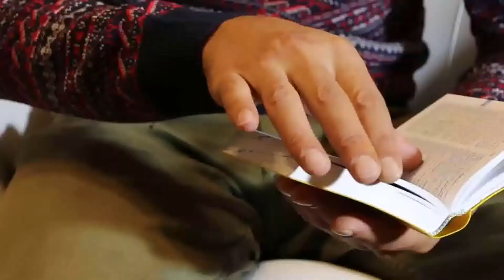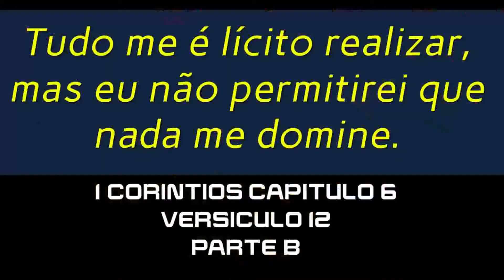CRISTÃO E A COPA DO MUNDO (OPINA RIBEIRO #11)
Posso acompanhar a COPA DO MUNDO , na Rússia ?? É pecado torcer pela Seleção Brasileira ao longo desse torneio ?? Nesse video , digo a minha opinião sincera sobre esse tema pertinente surgido de uma pergunta aqui no canal.

QUER PARTICIPAR ?? Deixe sua duvida com a hashtag opinaribeiro aqui abaixo no espaço dos Comentários que estarei trazendo em Video , amém ?? FIQUE A VONTADE PARA PARTICIPAR

:::TAMBÉM ESTOU NAS MIDIAS ::

RUMO AOS 1000 INSCRITOS ATÉ O FIM DO ANO DE 2018